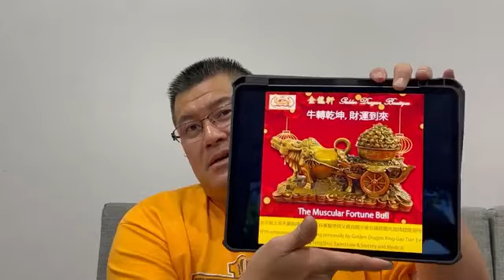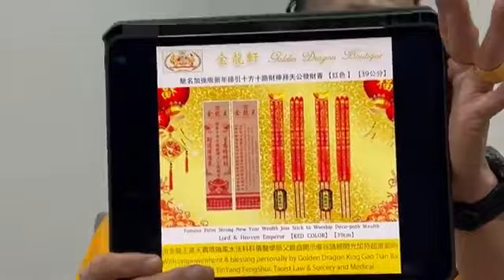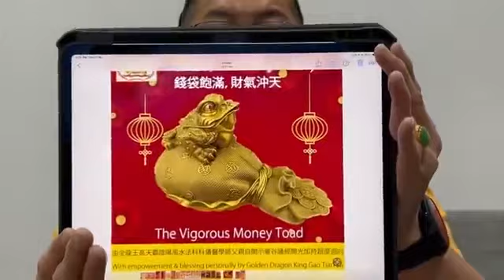开大运新年福品与你有约